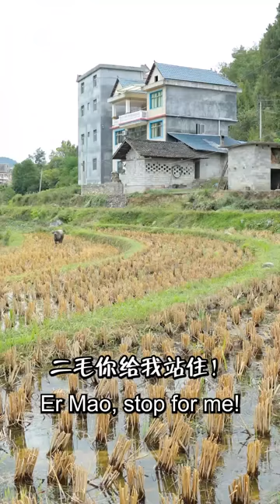cooking | How to Cook Fish? | How to Cook Chestnut? | mukbangs | songsong & ermao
cooking | How to Cook Fish? | How to Cook Chestnut? | mukbangs | songsong & ermao, The video contains various Chinese cooking methods: beggar fish,Chestnut,sweet potato,sausage,coconut snail.

Video Chapters:
0:00 beggar fish
1:52 Chestnut
4:00 sweet potato
5:47 sausage
6:44 coconut snail